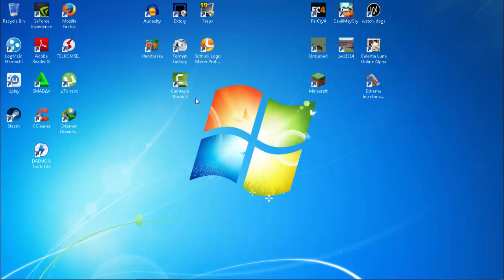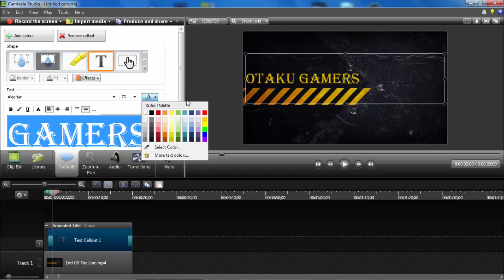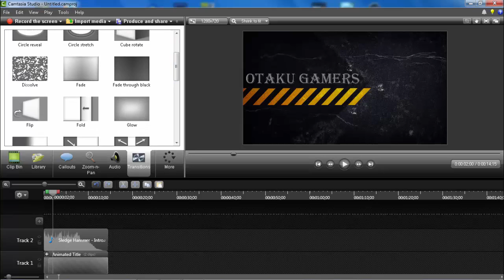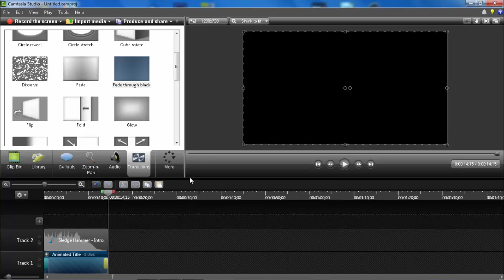Tutorial membuat intro yang simple pada camtasia studio 8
Tutorial membuat intro video yang simple dan mudah
menggunakan Camtasia Studio 8.